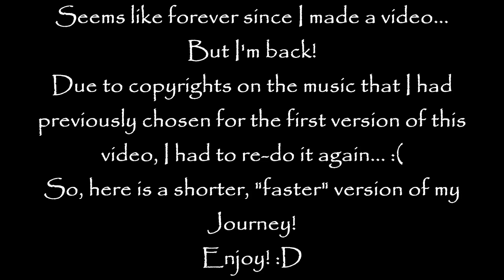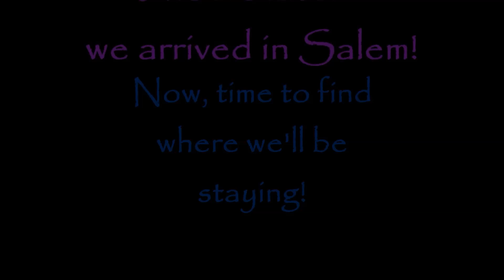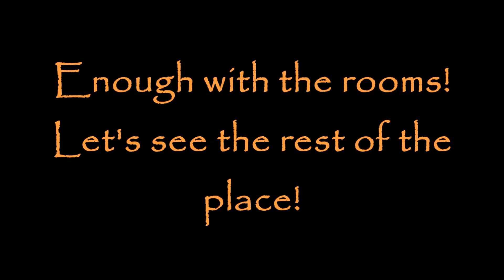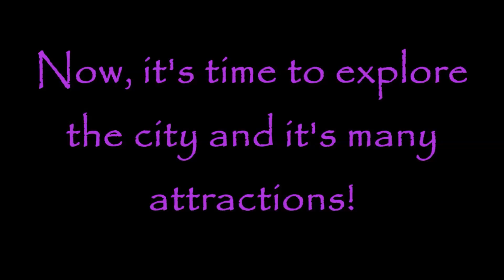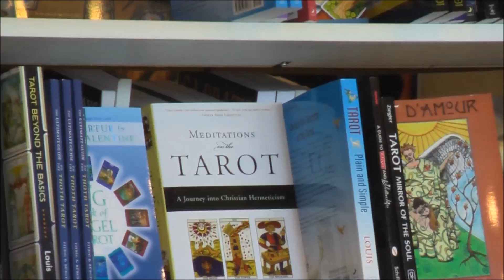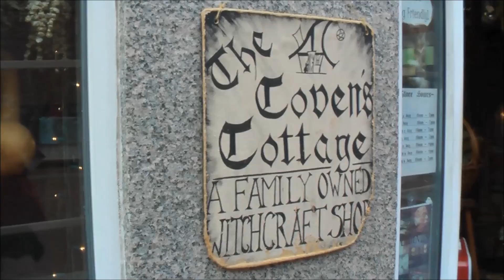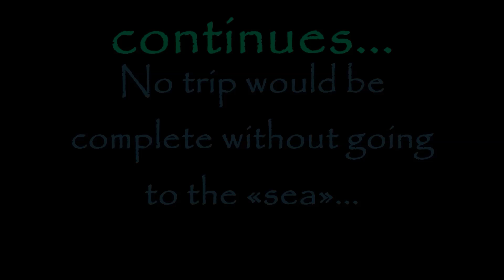The Witch City!... Take Two!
Good evening my fellow Creatures of the Night!
Here is finally my video on my trip to Salem!
Sorry for the shaky camera... I'm still learning how to walk, film and watch where I'm going all at the same time! ;)
Blessed be!
p.s.: Sorry for the few spelling mistakes I made... It was a bit late... Well, later than I'm used to... ;)